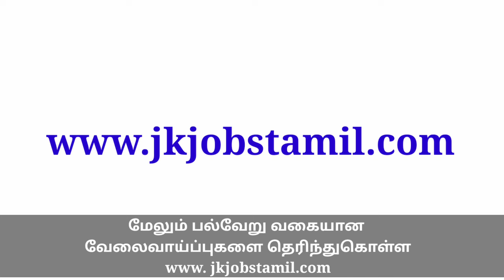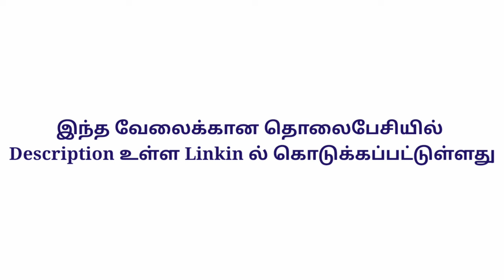QUALITY JOB CAREER OPPORTUNITY|CHENNAI JOBS TODAY OPENINGS|JOB VACANCY 2022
Jobs in chennai |Chennai Jobs Today Openings|job vacancy 2022

ITI, DIPLOMA, BE DEGREE JOBS 👇🏿